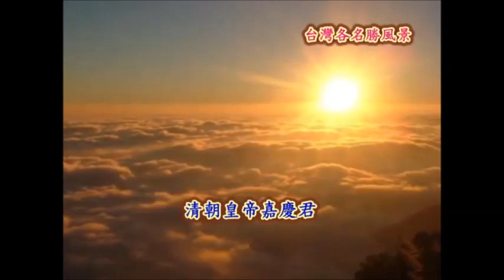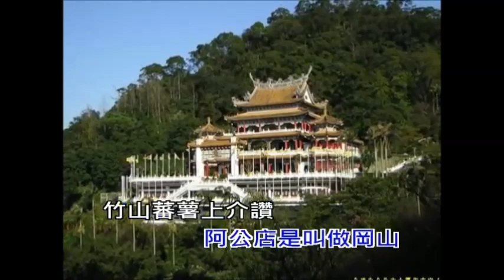嘉慶君遊台灣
前半段是黃秋田老師的演唱再加上後半段陳亞蘭、豬哥亮在帝50屆金鐘獎頒獎典禮上和唱的現代嘉慶君主題曲